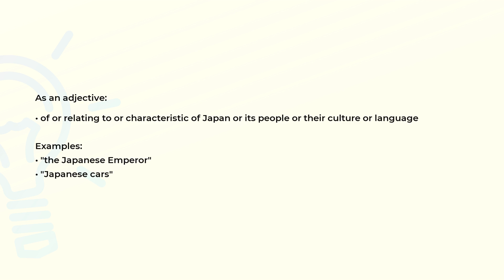What is the meaning of the word JAPANESE?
Definition, examples of use and spelling of the word JAPANESE.

(00:00) Intro
(00:08) As an adjective
(00:26) As a noun
(00:39) Spelling

As an adjective (00:08):
• of or relating to or characteristic of Japan or its people or their culture or language

Examples:
• "the Japanese Emperor"
• "Japanese cars"

As a noun (00:26):
• a native or inhabitant of Japan
• the language (usually considered to be Altaic) spoken by the Japanese